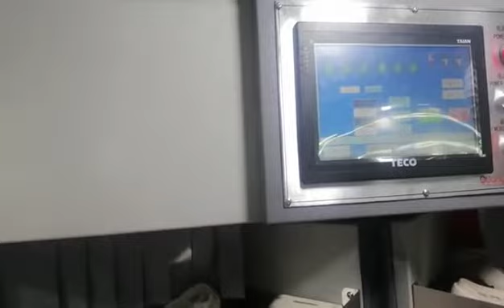sole and upper attaching production line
High efficiency
Low machine price